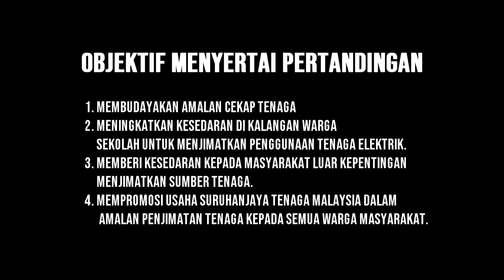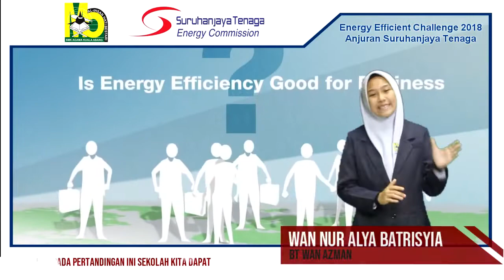Pemenang Video Pembentangan Paling Kreatif: SMKA KUALA ABANG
Tahniah kepada SMK Kuala Abang (Terengganu), atas kemenangan dalam kategori Video Pembentangan Paling Kreatif bagi pertandingan Energy Efficiency Challenge 2018.